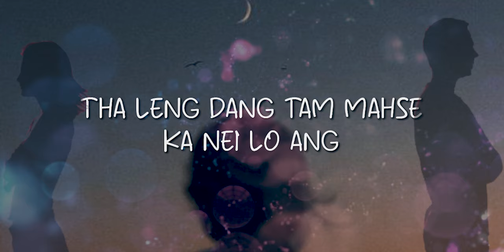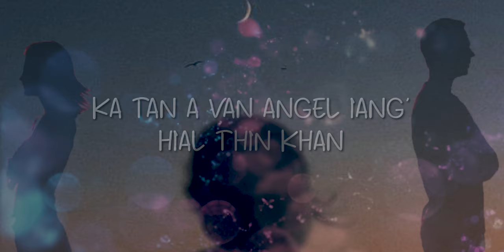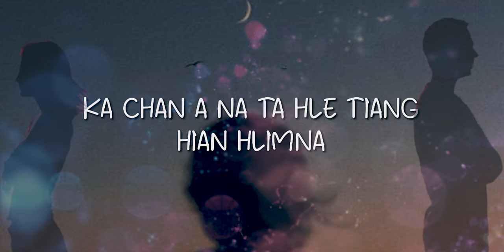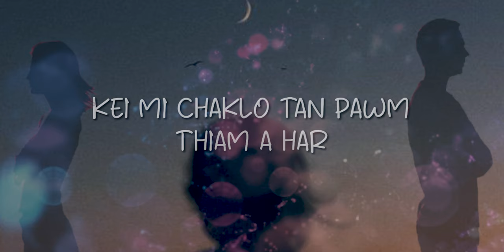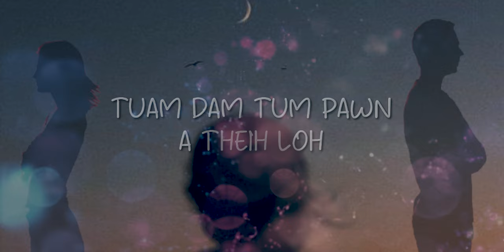Tleipuii Hmar x Blu Scar - Min kiansan ta (prod. by JayRbeatz)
Beat by JayRbeatz
Video editor - G Senior
Recording : B.O.G